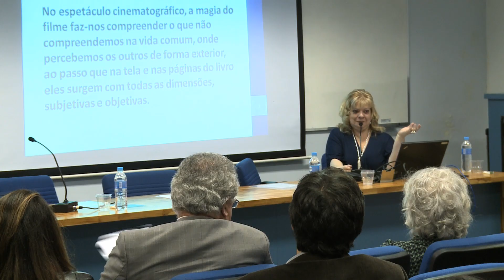Encontro de Direito e Arte: Um Olhar Feminino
A TV PUC acompanhou o evento que propôs o debate ente a área jurídica e o campo artístico, com enfoque no papel da mulher na sociedade.

Reportagem: Letícia Sepulveda